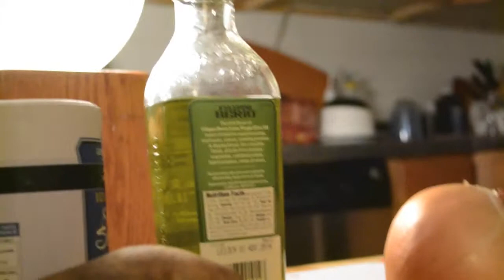Spanish Cooking Video Cate678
How to make Tortilla de Patatas